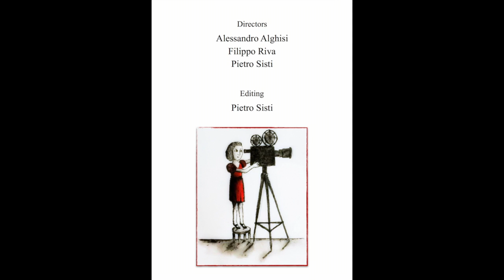Il cielo cade-Book trailer film festival (X edizione)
3º classificato e premio accessibilità
Book trailer realizzato da: Alessandro Alghisi, Filippo Riva, Pietro Sisti
Libro: Il cielo cade, Lorenza Mazzetti, Sellerio editore
Negli ultimi anni del fascismo, Penny e Baby – le due bambine dal cui punto di vista sono narrati gli eventi – vivono con lo zio che le ha adottate in una grande villa, vanno a scuola e si esercitano in piccoli dispetti. Questo fin quando la guerra e le persecuzioni razziali non lacerano le vite ordinate che stanno accanto a loro.
Pubblicato nel 1961, dedicato agli zii e alle cugine vittime dei tedeschi nell’agosto del 1944, Il cielo cade mostra l’infanzia dinanzi all’esperienza dell’orrore.

Lorenza Mazzetti, nata a Roma, ha vissuto l’infanzia in Toscana, nella villa della famiglia della zia paterna, sposata a Robert Einstein, cugino di Albert. Ha scritto Il cielo cade (Premio Viareggio del 1962, pubblicato da questa casa editrice nel 1992, da cui è stato tratto il film nel 2000) che narra di quell’infanzia. Regista cinematografica, ha fondato con Lindsay Anderson, Karel Reisz e Tony Richardson il «Free Cinema Movement», esperienza narrata in Diario londinese (2014). Oggi dirige a Roma il Puppet Theatre. (da